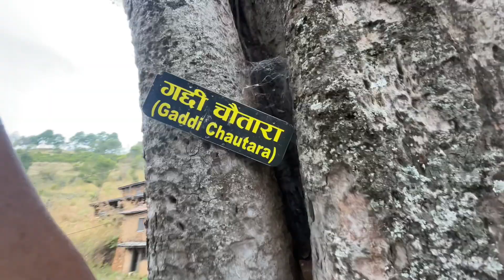Tanahunsur darbar tanahun kingdom 👑 // vlog -136r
Because your small support make me strong and get energy for more interesting vlogs 💐♥️

if this video have some mistakes hope you don't mind 💐☺️